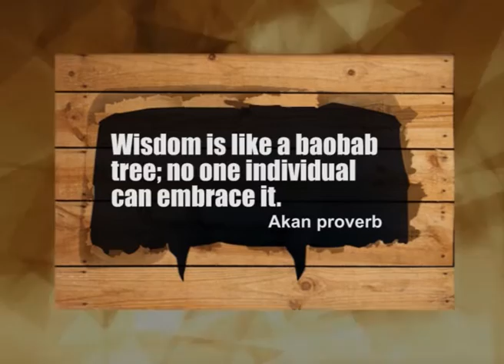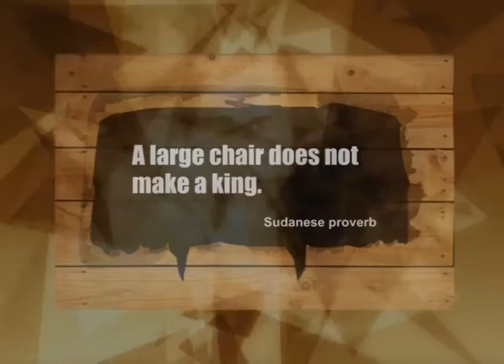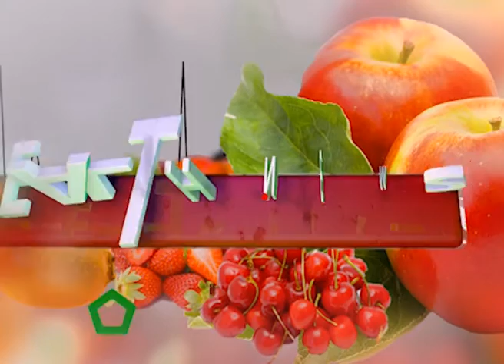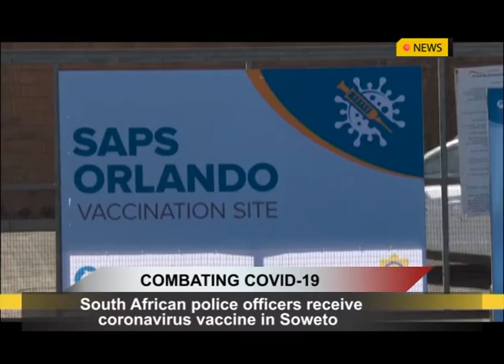AFRICA TODAY: 7TH JULY 2021 NEWS